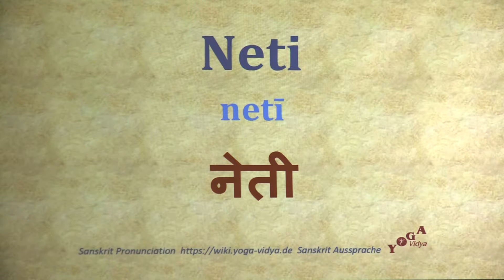Neti Pronunciation Netee Netii Sanskrit नेती netī